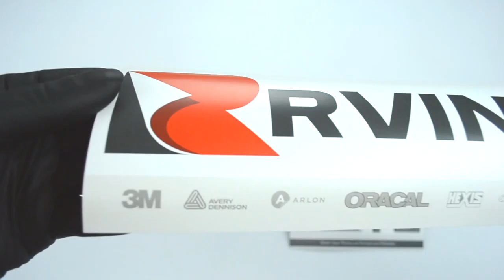Yellow Velvet Vinyl Wrap Rwraps™ Suede Film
If you want to add the lush, exotic look of Yellow Velvet to your car, truck or SUV why not pick up a roll of Rwraps™ Yellow Velvet Vinyl Wrap film today? Not only is this ultrasuede film indistinguishable from the real deal once applied but it's designed for the DIY installer and affordable on any budget.

Like all Rwraps™ vinyl wrapping films this Yellow Velvet Vinyl Wrap film is made using cast vinyls with pressure-sensitive, air-release adhesives. In other words, you get a film the goes on as smooth as butter without discoloration or unsightly and difficult to remove air bubbles. Plus, this velour style vinyl has a flocked, velvety texture that you can both see and feel! Check out the technical specs below:

—Rwraps™ Yellow Velvet Vinyl Specifications—
•Color: Yellow
•Finish: Flocked
•Installation Temperature Range: 75°F to 80°F (24°C to 32°C)
•Adhesives: PSA with air-release channels
•Recommended Uses: Automotive, Architectural, Signage
•Conformability: Flat, compound, convex and concave curves
•Thickness: 3 mil
•Application Type: Dry

Have we piqued your interest yet?